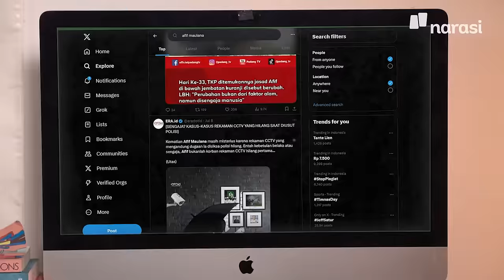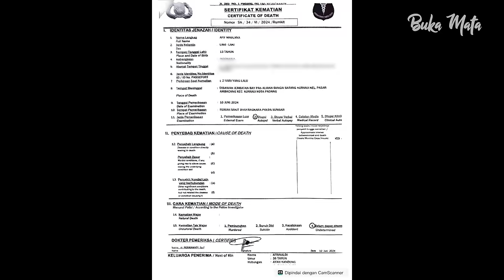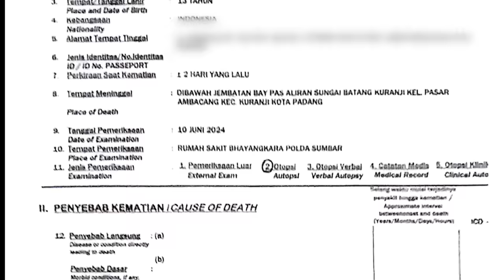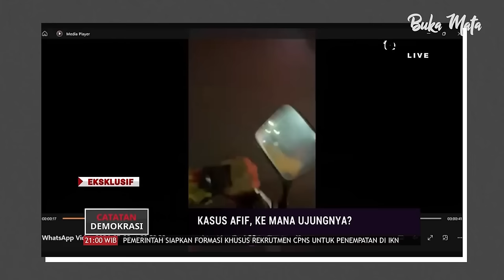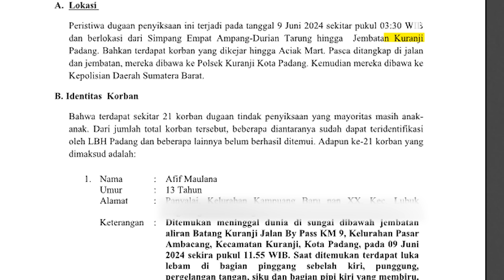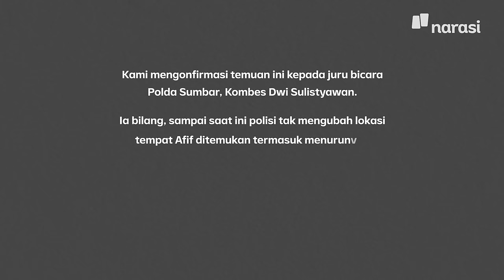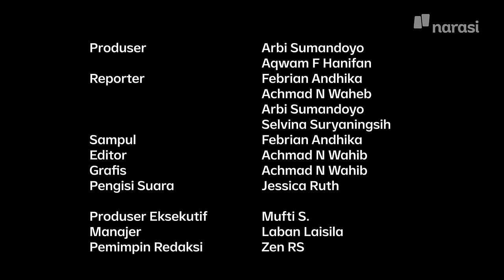Dugaan Manipulasi Pembunuhan Afif Maulana, Disiksa Dulu Sebelum Meninggal? | Buka Mata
Kasus kematian Afif Maulana, remaja berusia 13 tahun asal Padang memunculkan banyak kejanggalan. Dari jejak luka-luka di tubuhnya, ia diduga mengalami penyiksaan. Sayangnya Polda Sumbar menutupi penyebab kematiannya.

Kami merekonstruksi peristiwa ini secara utuh, menganalisis lokasi kejadian dan mendengarkan rekaman saksi yang kami peroleh. Hasilnya, temuan kami mengungkap banyak yang ditutupi dari kasus meninggalnya Afif.

Poin penting dari temuan kami ialah bahwa sejak awal, kasus kematian Afif Maulana diduga sengaja diarahkan lompat dari atas Jembatan Kuranji. Padahal, sampai saat ini tak ada saksi yang melihat korban melompat. Saksi-saksi ini justru mengalami penyiksaan oleh polisi saat mereka ditangkap di malam terakhir Afif ditemukan dalam keadaan hidup.

Temuan lainnya yang menguatkan dugaan itu adalah banyaknya perubahan di Tempat Kejadian Perkara (TKP) Afif ditemukan meninggal. Temuan kami mengungkap bahwa dasar sungai sengaja digali lebih dalam, termasuk adanya bebatuan di lokasi kejadian. Kuat dugaan, perubahan lokasi penemuan Afif ini untuk menguatkan narasi yang dilontarkan polisi bahwa ia loncat atau terjatuh dari jembatan.

(Narasi)